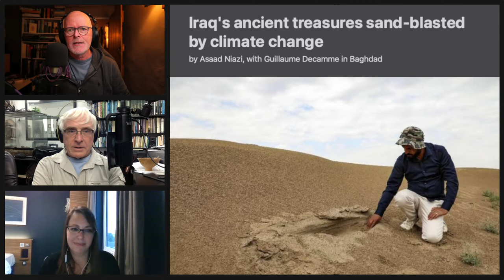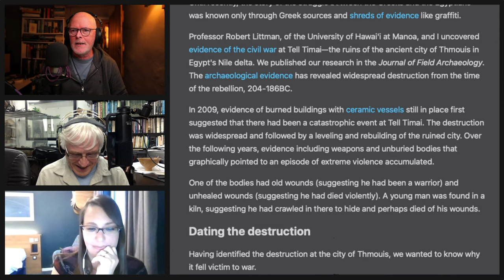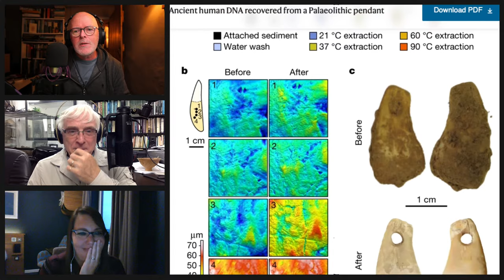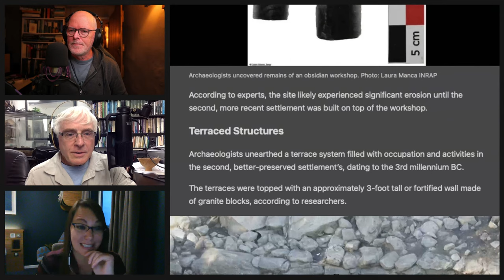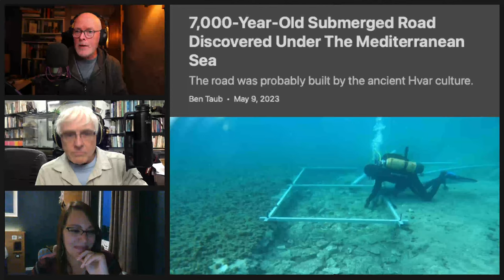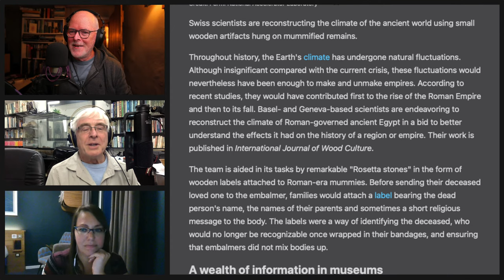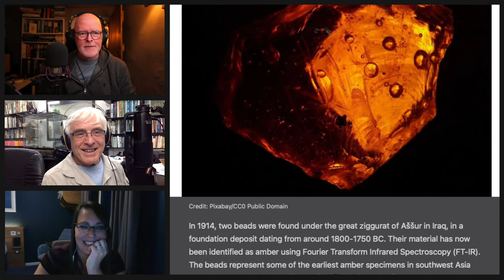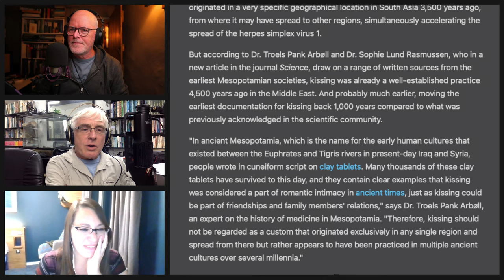WORLD OF STONEHENGE exhibition curator JENNIFER WEXLER is our guest this time. News, views and chat!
Prehistoric archaeology news & discoveries in an informal and free-ranging live show.
This month our special guest is Dr. JENNIFER WEXLER, curator of the WORLD OF STONEHENGE exhibition at the British Museum last year. Jennifer is now Senior Properties Historian with English Heritage responsible for Stonehenge, Grimes' Graves, Thornborough Henges, Tintagel and others.

IN THIS SHOW:
- Sites in Iraq endangered by climate change
- History written on the Rosetta Stone
- Denisovan DNA from a Pendant
- 6,000 year old settlement on Corsica - also has obsidian workshop
- 7,000 year old roadway off coast of Croatia
- Bronze Age Trade Routes
- Reconstructing ancient climate - (it’s the technique that’s clever hear)
- Baltic Amber beads found in Iraq
- The ridiculous report that the earliest recorded kiss has been found in Mesopotamia

Help us make our next film, GÖBEKLI TEPE to STONEHENGE at ...
If you want to show some love to the Prehistory Guys but don't want the commitment of a monthly subscription (see Patreon link below), you can make a on off donation by following the link above. All single donations go to our upcoming project: GÖBEKLI TEPE to STONEHENGE